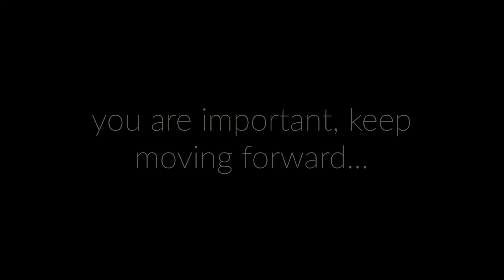VRChat.exe (Hirabiki's VRCLens) | Alan Watts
READ ME OR ELSE (╯°□°）╯︵ ┻━┻

I wanna share this new beautiful camera feature made by hirabiki.

If you're an avatar creator in VRChat and would like to have this camera as well,

I'll most likely make a tutorial to import this on your avatar in the future as well.

Ozzie.